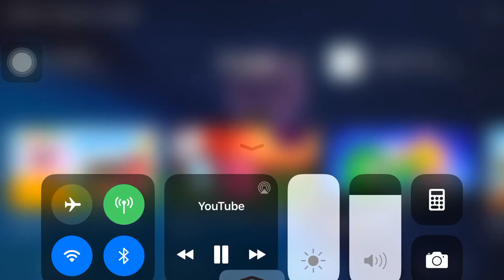And I’m green